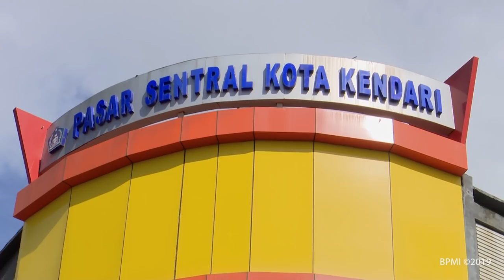Peninjauan Pasar Sentral, Kendari, 2 Maret 2019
Presiden Joko Widodo dan Ibu Iriana Joko Widodo menyambangi Pasar Sentral di Kota Kendari, 2 Maret 2019